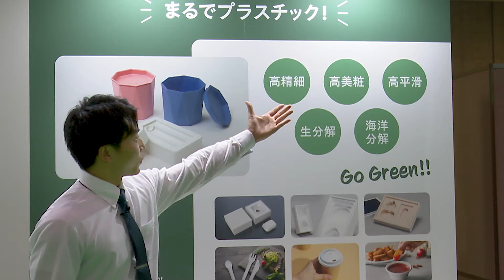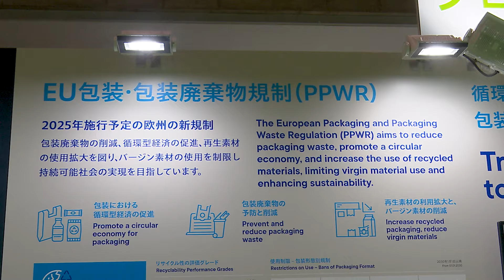グローバルソリューション 東京パック2024（TOKYO PACK 2024）王子グループブース 展示会レポート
王子グループのテーマ：GREEN INNOVATION　- 次のフロンティアへ ‐

王子グループは環境配慮型製品の拡大を目指し、サステナブル包装資材のトータルパッケージングプロバイダーとして様々なソリューションを行っています。今回の出展は「紙化ソリューション」「グローバルソリューション」「リサイクルソリューション」の３つを中心にご紹介しながらお客様のニーズに合わせたグループ製品をご案内いたします。